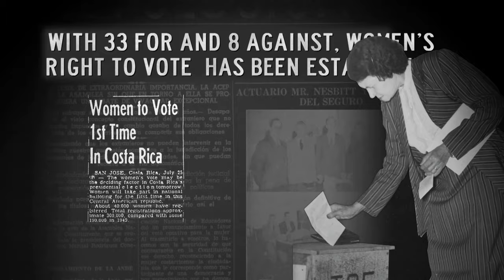First Lady of the Revolution: Documentary Film Trailer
While visiting an aunt and uncle in the exotic countryside of Costa Rica, a young Southern Belle from Alabama accepted a ride on the back of a motorcycle belonging to a charismatic local farmer — a ride that would propel her down narrow mountain roads and into history.

First Lady of the Revolution is the remarkable story of Henrietta Boggs, who fell in love with a foreign land and the man destined to transform its identity. Her marriage to José ‘Don Pepe’ Figueres in 1941 led to a decade-long journey through activism, exile and political upheaval and, ultimately, lasting progressive reforms.